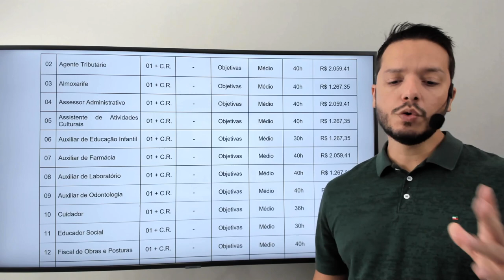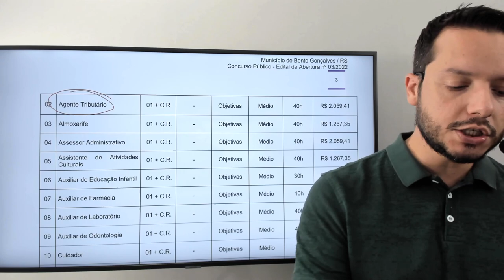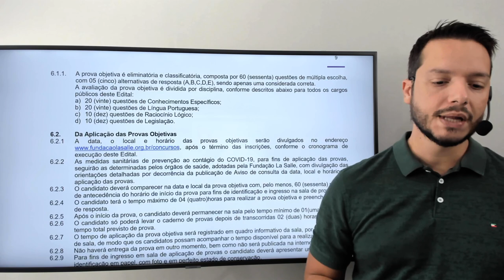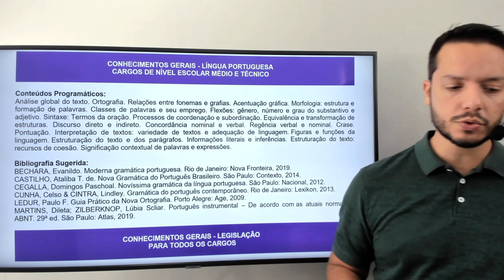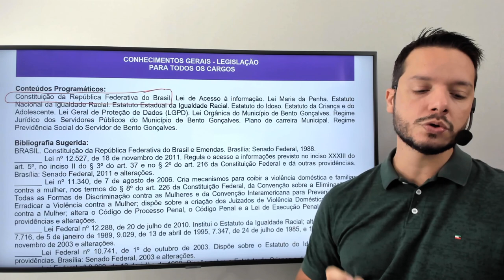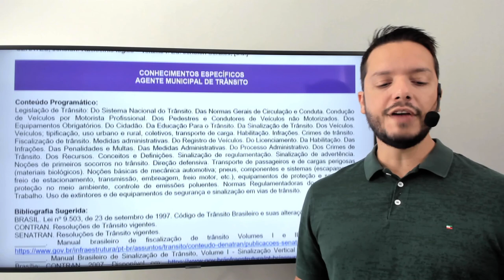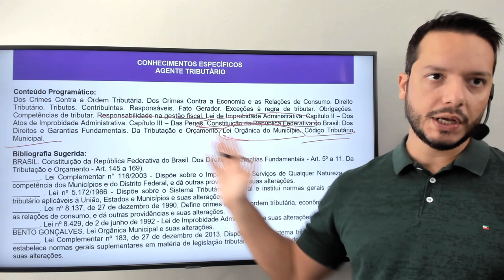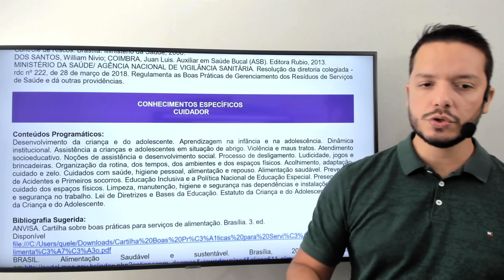Bento Gonçalves - Nível Médio e Técnico - Inscrições Abertas